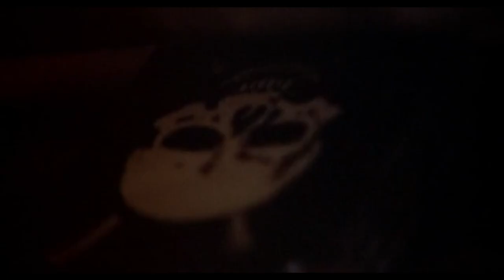just like a real boy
inspired by a person i've just met.
movie: The Doom Generation (1995)